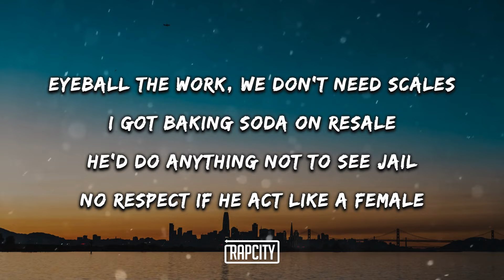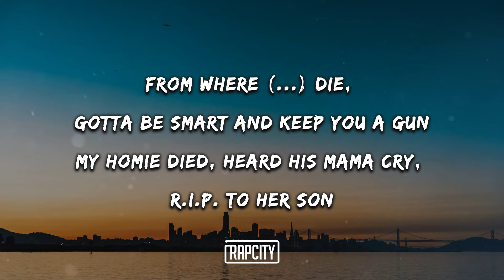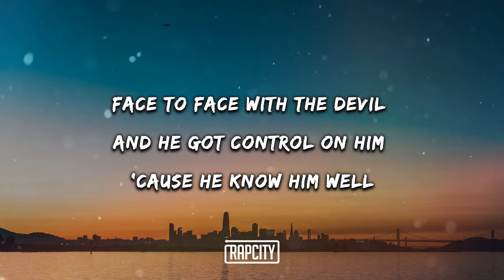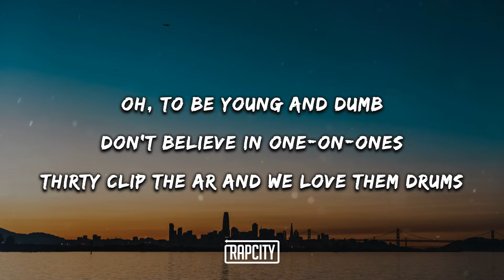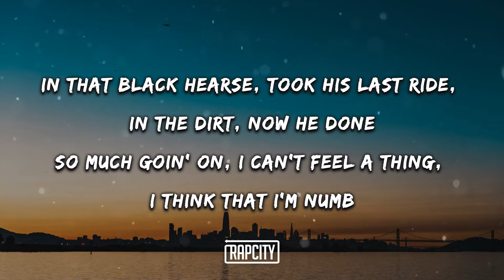Polo G - Young N Dumb (Lyrics)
➥ Lyrics:

We was out here gangbangin' now
Posted on the block, my chain swangin'

Oh, to be young and dumb
Don't believe in one-on-ones
Thirty clip the AR and we love them drums
From where n*ggas die, gotta be smart and keep you a gun
My homie died, heard his mama cry, R.I.P. to her son
Wasn't on point, he'd be alive, he ain't get to run
Livin' every day hopin' we survive, this the life of the slum
In that black hearse, took his last ride, in the dirt, now he done
So much goin' on, I can't feel a thing, I think that I'm numb

Pay attention to detail, made a million off my email
Out in Malibu steppin' on seashells
But it could be a Glock 23 shell
Was stuck in the hood but I prevailed
Where I come from, we don't see Yale
Block baby, I'm a trap scholar
I really studied them streets well
Eyeball the work, we don't need scales
I got baking soda on resale
He'll do anything not to see jail
No respect if he act like a female
He really a bitch, uh, I gave my glizzy a switch
Four seconds, we empty a stick
Bro just like Curry, he really don't miss, uh

Society got too many distractions
Every problem don't need a reaction
Toughest n*ggas, they be in the past tense
Even though kept his heat, he was lackin'
Lost his homie, he seen the shit happen
Knee-deep in that beef, it was crackin'
All this trauma increasin' the damage
Hot shit with 'em demons attractin'
This shit'll leave you writin' love letters from a county cell
How you fight in your sleep 'cause you haunted from soul odors? Dead body smell
Face to face with the devil and he got control on him 'cause he know him well
He just hopin' the Lord gon' give him another chance 'fore he go to Hell